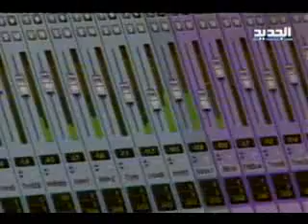تحقيق فني - عميد الرومنسية مروان خوري - دارين شاهين